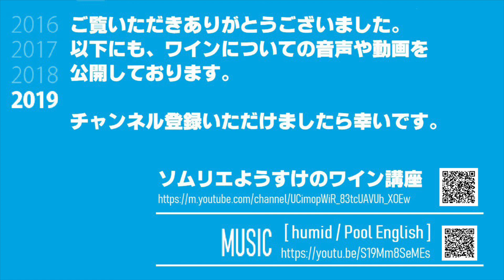【2019-2020】ロワール [ トゥーレーヌ サントル・ニヴェルネ オーヴェルニュ ] のA.O.C.を暗記しよう。ソムリエ・ワインエキスパート試験対策 聞き流し音声教材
J.S.A.認定ソムリエのYosukeです。ワインに関する情報を配信しております。以下に他のA.O.C.の読み上げ音声も紹介しております。

今回はロワール(2)です。「トゥーレーヌ」「サントゥル・ニヴェルネ」「オーヴェルニュ」「その他地区」のAOCの紹介です。

ワインのタイプも複雑化するとともに「辛口」「半甘口」などのタイプも細かく入り乱れてきます。

「グリワイン-gris-(灰色)」なんかも登場してきますね。

ロワールはAOCの複雑さから、勉強が嫌になる人も多いのですがそのぶん実際に飲んでみるとバリエーションに富んだ楽しいワインも多いです。

煮詰まったら気分を変えて実際にＡＯＣを飲んでみる。

そこで気分を変えてからあらためて勉強に臨むと、意外と興味を持って勉強できるかもしれません。

内容は【日本ソムリエ協会教本2019-Japan Sommelier Association Textbook 2019-】に準拠しております。

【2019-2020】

[フランスA.O.C.]

■サンテミリオンの格付け

■ソーテルヌの格付け

■ロワール[トゥーレーヌ　サントゥル・ニヴェルネ　オーヴェルニュ　その他]

[イタリアD.O.P.(D.O.C.G.)]

■ウンブリア
　マルケ
　ラツィオ
　アブルッツォ
　カンパーニア
　プーリア
　バジリカータ
　シチリア

■【勉強】集中力を高める・学習効率を上げる"静寂と音楽"のペースメーカー

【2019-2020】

日本ソムリエ協会教本 -2019-
Japan Sommelier Association Textbook -2019-
(水色の表紙の教本)

の内容に準拠した音声読み上げ動画詰め合わせです。
随時追加しております。

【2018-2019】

日本ソムリエ協会教本 -2018-
Japan Sommelier Association Textbook -2018-
(オレンジ色の表紙の教本)

全27動画。

◇オンラインワインショップ「Wine Drop-ワインドロップ-」
　本当にお勧めしたいワインだけを販売する、
ソムリエようすけの経営するワインショップです。

[トゥーレーヌ地区]

トゥーレーヌ
Touranie
【赤・ロゼ・白(辛口)】

トゥーレーヌ・ガメイ
Touranie Gamay
【赤】

トゥーレーヌ・ムスー
Touranie Mousseux
【ロゼ・白(発泡)】

トゥーレーヌ・アンボワズ
Touranie Amboise
【赤・ロゼ・白(ロゼ・白は辛口～半辛口)】

トゥーレーヌ・アゼイ・ル・リドー
Touranie Azey Le Rideau
【ロゼ・白(白は辛口～半辛口)】

トゥーレーヌ・メスラン
Touranie Mesland

トゥーレーヌ・シュノンソー
Touranie Chenonceaux
【ロゼ・白(辛)】

トゥーレーヌ・オワリー
Touranie Oisly
【白(辛)】

トゥーレーヌ・ノーブル・ジュエ
Touranie Noble-Joue
【ロゼ】

ブルグイユ
Bourgueil
【赤・ロゼ】

サン・ニコラ・ド・ブルグイユ
Saint-Nicolas-de-Bourgueil
【赤・ロゼ】

シノン
Chinon
【赤・ロゼ・白】

ヴーヴレ
Vouvray
【白(辛口～甘口)】

ヴーヴレ・ムスー
Vouvray Mousseux
【白(発泡)】

ヴーヴレ・ペティヤン
Vouvray petillant
【白(発泡)】

モンルイ・シュル・ロワール
Montlouis-sur-Loire
【白(辛口～甘口)】

モンルイ・シュル・ロワール・ムスー
Montlouis-sur-Loire-mousseux
【白(発泡)】

モンルイ・シュル・ロワール・ペティヤン
Montlouis-sur-Loire-petillant
【白(発泡)】

シュヴェルニィ
Cheverny
【赤・ロゼ・白】

クール・シュヴェルニィ
Cour-Cheverny
【白】

コトー・デュ・ロワール
Coteaux du Loire
【赤・ロゼ・白】

ジャニエール
Jasnieres
【白】

コトー・デュ・ヴァンドモア
Coteaux du Vendomois
【赤・グリ(灰色)・白】

ロゼ・ド・ロワール
Rose de Loire
【ロゼ(辛口)】

クレマン・ド・ロワール
Cremant de Loire
【ロゼ・白(発泡)】

オルレアン
Orleans
【赤・ロゼ・白】

オルレアン・クレリィ
Orleans Clery
【赤】

ヴァランセ
Valencay
【赤・ロゼ・白】

[サントルニヴェルネ地区]

サンセール
Sancerre
【 赤・ロゼ・白】

プイイ・フュメ
Pouilly Fume
ブラン・フュメ・ド・プイィ
Blanc Fume de Pouilly
【白】

プイイ・シュル・ロワール
Pouilly sur Loire
【白】

ムヌトゥー・サロン
Menetou-Salon
【赤・ロゼ・白】

カンシー
Quincy
【白】

ルイィ
Reuilly
【赤・ロゼ・白】

コトー・デュ・ジェノワ
Coteaux du Giennois
【赤・ロゼ・白】

シャトー・メイヤン
Chateau meillant
【赤・グリ(灰色)】

[オーヴェルニュ地区]

コート・ロアネーズ
Cote Roannaise
【赤・ロゼ】

コート・デュ・フォレ
Cote du Forez
【赤・ロゼ】

サン・プルサン
Saint-Pourcain
【赤・ロゼ・白】

コート・ドーヴェルニュ
Cotes d'Auvergne
【赤・ロゼ・白】

コート・ドーヴェルニュ・ブード
Cotes d'Auvergne Boudes
コート・ドーヴェルニュ・シャンテュルグ
Cotes d'Auvergne Chanturgue
コート・ドーヴェルニュ・シャトーゲイ
Cotes d'Auvergne Chateaugay
コート・ドーヴェルニュ・マダルグ
Cotes d'Auvergne Madargue
【赤】

コート・ドーヴェルニュ・コラン
Cotes d'Auvergne Corent
【ロゼ】

[その他の地区]

オー・ポワトゥー
Haut-Poitou
【赤・ロゼ・白】